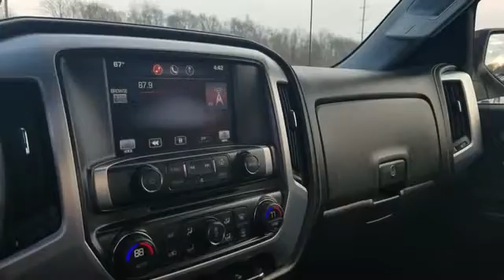2014 GMC Sierra 1500 SLE Sterling Heights, Macomb, Rochester Hills, Shelby Twp/Utica, Romeo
2014 GMC Sierra 1500 SLE Sterling Heights, Macomb, Rochester Hills, Shelby Twp/Utica, Romeo